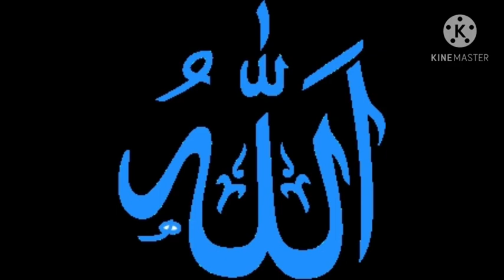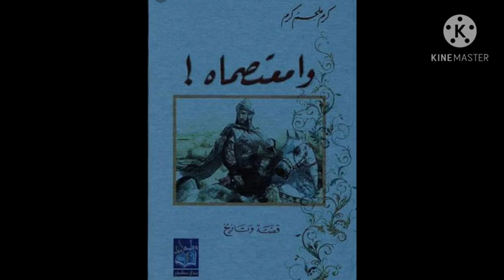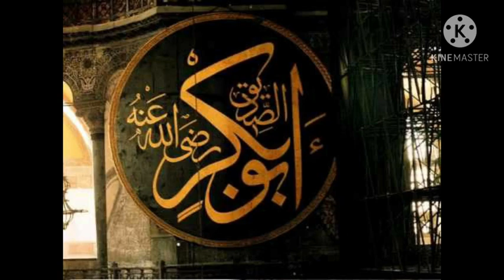PLUS ONE/ISLAMIC HISTORY/PART 20/18.01.2021/MARKAZ HIGHER SECONDARY SCHOOL